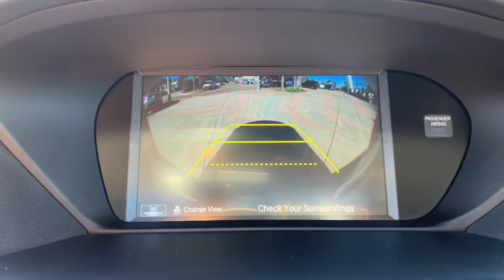2019 Acura TLX Jacksonville, Orange Park, St Augustine, Daytona, Gainesville, FL PKA005312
Used 2019 Acura TLX available in Jacksonville, Florida at Duval Acura. Servicing the Orange Park, St Augustine, Daytona, Gainesville, Area.
2019 Acura TLX 3.5L V6 - Stock#: PKA005312 - VIN#: 19UUB2F3XKA005312

Duval Acura
11225 Atlantic Blvd

This 2019 Acura TLX 3.5L V6 in features 4-Wheel Disc Brakes 7 Speakers ABS brakes Air Conditioning Alloy wheels AM/FM radio: SiriusXM Anti-whiplash front head restraints Apple CarPlay/Android Auto Auto High-beam Headlights Auto-dimming Rear-View mirror Automatic temperature control Brake assist Bumpers: body-color CD player Compass Delay-off headlights Driver door bin Driver vanity mirror Dual front impact airbags Dual front side impact airbags Electronic Stability Control Exterior Parking Camera Rear Four wheel independent suspension Front anti-roll bar Front Bucket Seats Front Center Armrest w/Storage Front dual zone A/C Front reading lights Garage door transmitter: HomeLink Heated door mirrors Heated front seats Heated Front Sport Seats HVAC memory Illuminated entry Knee airbag Lane departure: Lane Keeping Assist System (LKAS) active Leather steering wheel Leatherette-Trimmed Interior Low tire pressure warning Memory seat Occupant sensing airbag Outside temperature display Overhead airbag Panic alarm Passenger door bin Passenger vanity mirror Power door mirrors Power driver seat Power moonroof Power passenger seat Power steering Power windows Radio data system Radio: Acura Premium Audio System Rear anti-roll bar Rear reading lights Rear seat center armrest Rear window defroster Remote keyless entry Security system Speed control Speed-sensing steering Speed-Sensitive Wipers Split folding rear seat Sport steering wheel Steering wheel mounted audio controls Tachometer Telescoping steering wheel Tilt steering wheel Traction control Trip computer Turn signal indicator mirrors Variably intermittent wipers and Wheels: 18 x 7.5 Shark Gray Aluminum Alloy: Certified. Precision Certified Details:* Powertrain Limited Warranty: 84 Month/100000 Mile (whichever comes first) from original in-service date* 182 Point Inspection* Vehicle History* Warranty Deductible: $0* 1st scheduled maintenance Complimentary 3-month AcuraLink trial Complimentary 3-month SiriusXM Radio Service. Includes Trip Interruption Rental Vehicle Reimbursement and Concierge Service* Limited Warranty: 24 Month/100000 Mile (whichever comes first) after new car warranty expires or from certified purchase date* Transferable Warranty* Roadside AssistanceFWD 3.5L V6Bluetooth Rear View Camera 5 Day Money Back Guarantee*** See Dealer for Details FREE Car Washes for Life COMMISSION FREE SALES PEOPLE 1st Oil Change is FREE Leather Seating Sunroof.20/31 City/Highway MPGThis unit gives you the Peace of mind knowing it has been FACTORY CERTIFIED under the auspices of Acura factory specifications plus our Real Deal No Bills for the Basics Warranty which an additional 3 Month Protection Plan that includes 3 month of tire replacement / repair 3 month battery replacement 3 month of brake replacement / repair and 3 month of light bulb replacement. Our 90 Day/3000 mile preowned car protection also includes A/C and we also offer a 5 Days / 300 mile Return Policy. Buy Preowned with Confidence at Duval Acura. Prices are plus tax tag title $198 Electronic Filing Fee and dealer pre-delivery service fee in the amount of $899 which charge represents cost and profit to the dealer for items such as cleaning inspecting and adjusting new and used vehicles and preparing documents related to the sale. The Real Deal price requires financing in house. The Banks provide an incentive to the dealership for financing and we pass the savings onto our customers. Cash or Draft payments are $500 additional the Financing coupon does not apply.